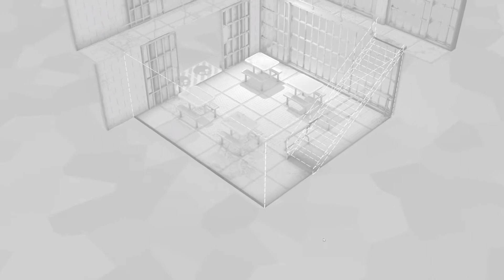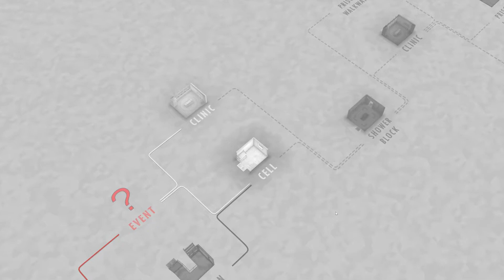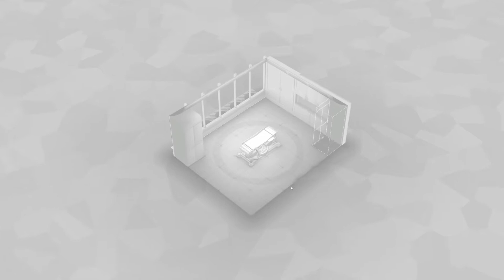ep 4 - Fights In Tight Spaces Gameplay | AGGRESSIVE DECK | FITS - Insiders Gang (PRISON)